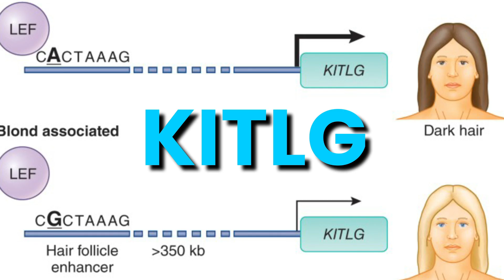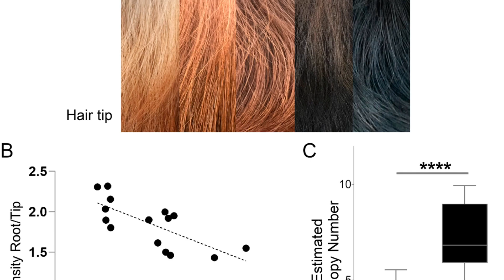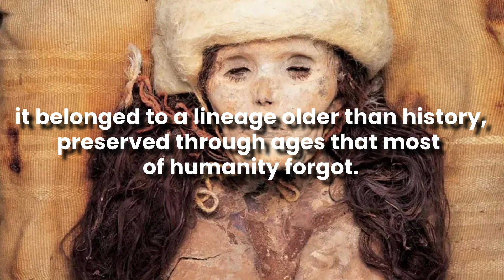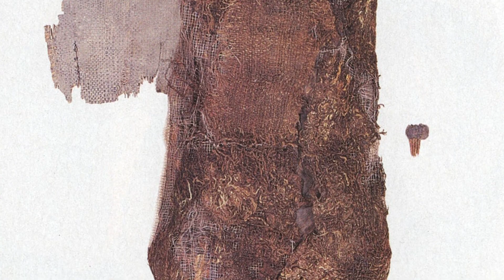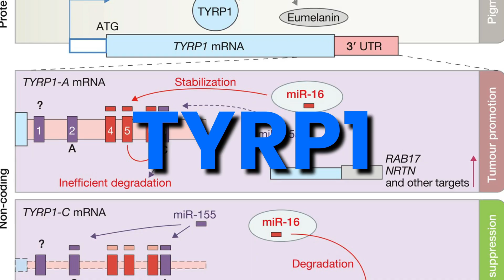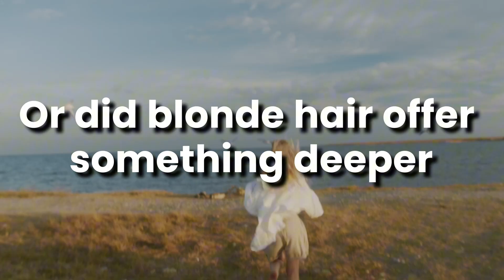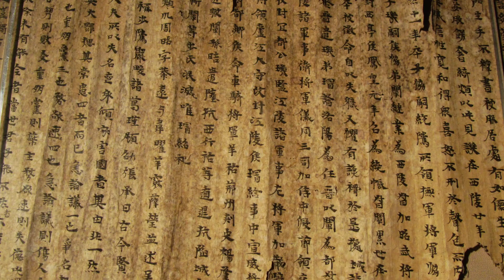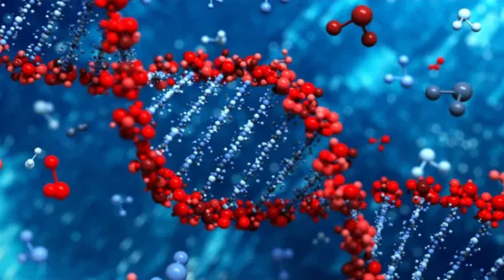The Lost Blondes of Asia: The DNA Science Can’t Explain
Something buried beneath the sands of western China has shaken the story of our past to its core. In a land once feared as “the place of no return,” the sands of the Taklamakan kept a secret no one was meant to find — archaeologists uncovered something no one was prepared for. Men with auburn beards. Women with golden-red hair. Children whose strawberry braids still glimmered after four thousand years.

The desert had kept them perfectly intact — skin, clothes, even strands of hair untouched by time. Their faces were tall and sharp, their clothing woven with patterns never seen in ancient China. Nothing about them made sense.

For centuries, old chronicles spoke of “yellow-haired tribes” roaming China’s far west — tales dismissed as wild exaggerations or legend. But these bodies proved the stories were real.